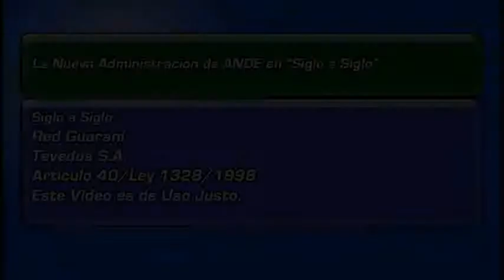VD1: LA NUEVA ADMINISTRACIÓN DE ANDE EN SIGLO A SIGLO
El 10 de Noviembre pasado, El Presidente de la ANDE, Alex Duré Cabañas, y su comitiva, estuvieron en el programa de Red Guaraní, "Siglo a Siglo". La Nueva Administración, Explicó Planes y Proyectos para la mejoría del Servicio de Energía Eléctrica. Además, destacó la importancia de eliminar la inseguridad en el Paraguay, a través de una iluminación rutera apropiada.